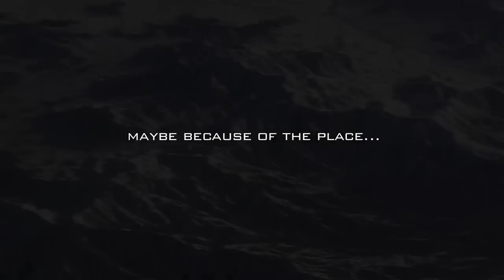CHAMJ KHOLA CANYONING HIMALAYA OFFICIAL TRAILER on Vimeo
canyoning au nepal